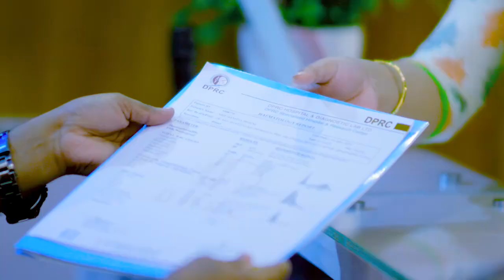হাঁটু ব্যথা, হাঁটু থেকে কোমর পর্যন্ত ব্যথা | Knee Pain, PLID, Sciatica Pain Treatment